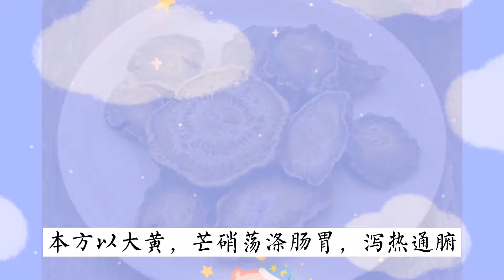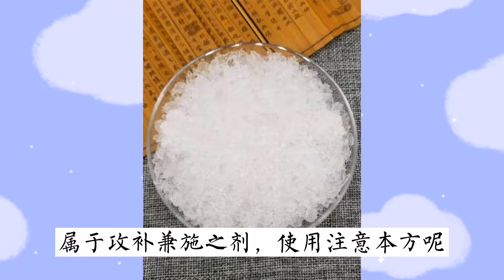中医中药知识普及-新加黄龙汤，可以益气养阴，泻结泄热，用于大便秘结气阴两虚之证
新加黄龙汤，可以益气养阴，泻结泄热，用于大便秘结气阴两虚之证